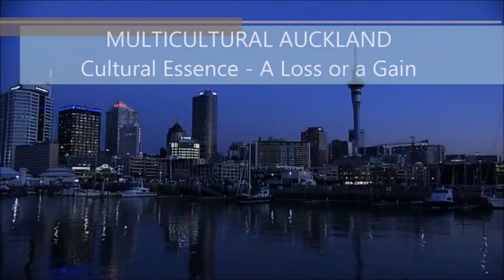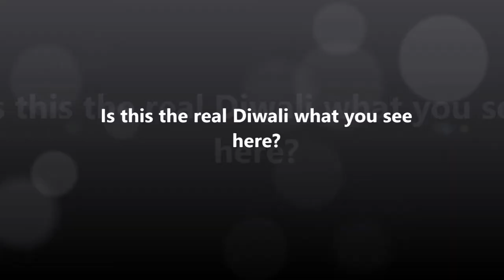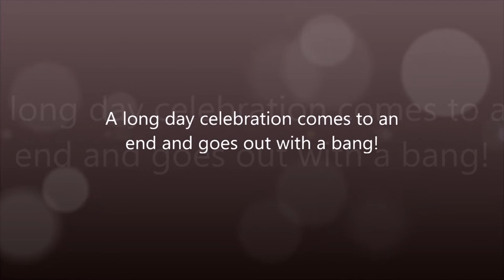Diwali -Multicultural Auckland Trailer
How do Aucklanders see the celebration of an international festival in their midst.  Excerpts from the work of posgraduate students in International Communication at Unitec New Zealand. (The original work is about 15 minutes)